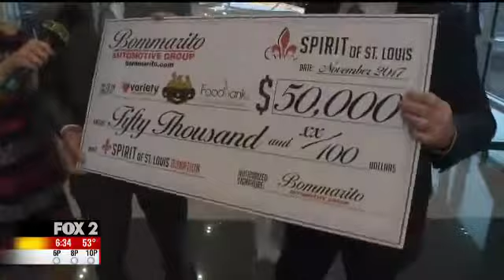Spirit of STL description 6pm 11 20 17 Track1